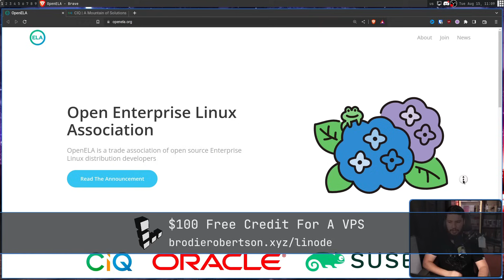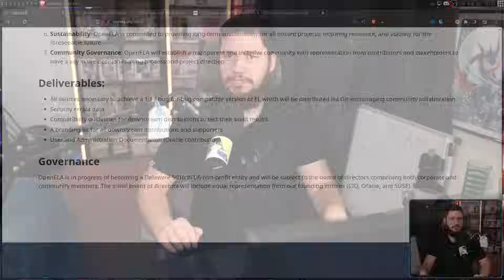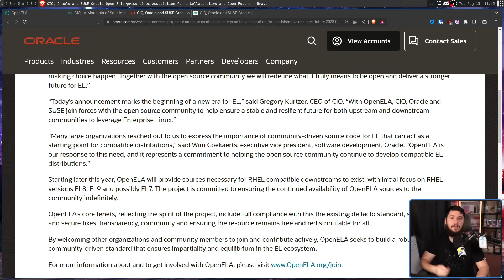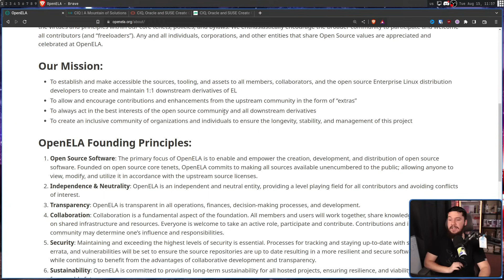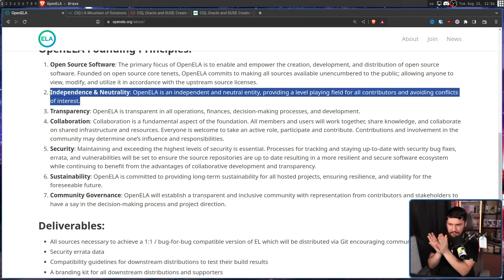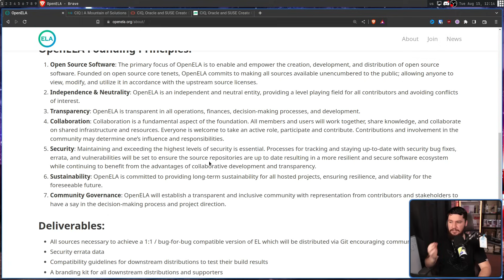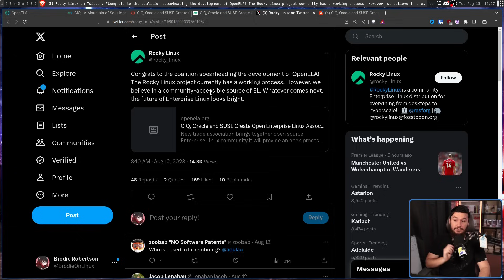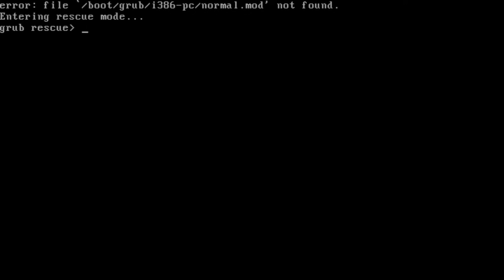Oracle & SUSE Join Forces To Fight Red Hat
I thought this was just a joke but no Oracle, SUSE and CIQ are now working together on the Open Linux Enterprise Association to create a neutral entity to manage the source of Enterprise Linux that isn't Red Hat

Credits
🎨 Channel Art:
Profile Picture: